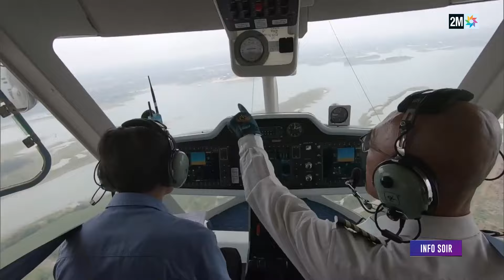Info Soir : Dimanche 25 Août 2024